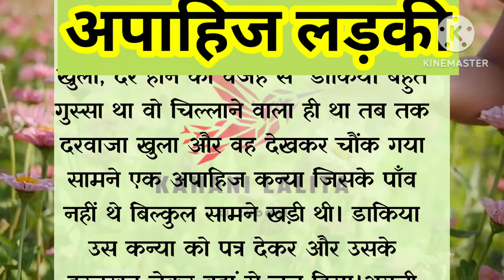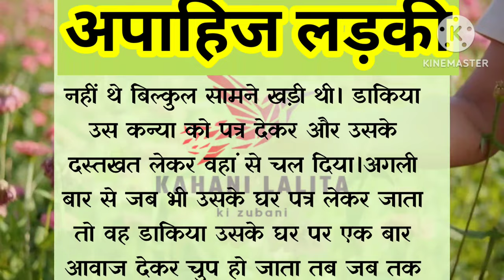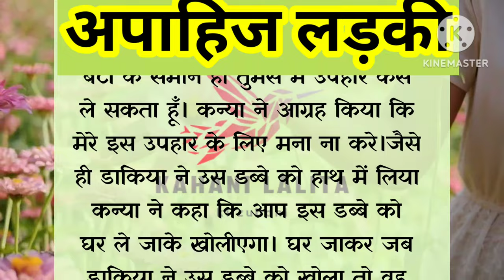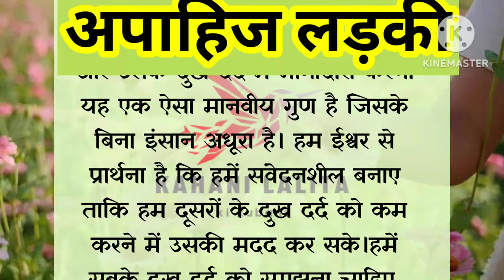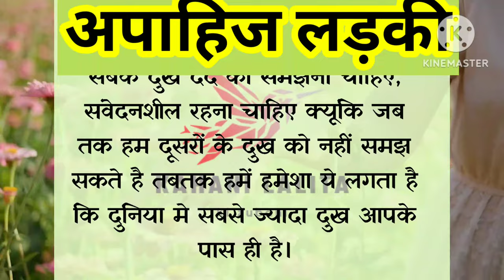अपाहिज लड़की की सोच की कहानी